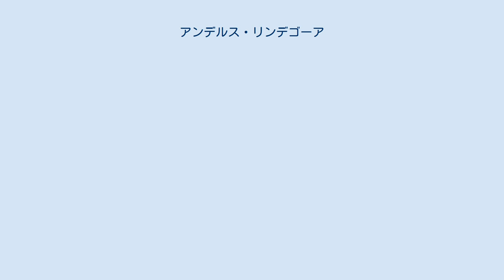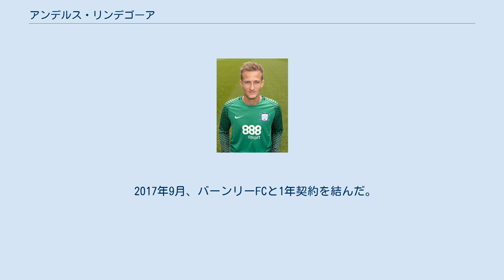アンデルス・リンデゴーア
アンデルス・ローゼンクランツ・リンデゴーア（Anders Rozenkrantz Lindegaard (デンマーク語発音: [ˈanɐs ˈlenəkɒːˀ], 1984年4月13日 - ）は、デンマーク・オーデンセ出身のサッカー選手。
ヘルシンボリIF所属。
 デンマーク語の発音により近い表記はアナス・リネゴー。
 地元のオーデンセBKでキャリアを開始し、2006年11月19日のシルケボーIF戦でプロ・デビュー。
しかし、同クラブでは出場機会を得られず、レンタル移籍を繰り返し、2009年にはノルウェー1部のオーレスンFKに完全移籍した。
ここで才能を開花させると、チームのノルウェーカップ獲得に貢献。
2010年にはノルウェーとデンマークの両国で年間最優秀GKに選ばれた。
 2010年11月27日、マンチェスター・ユナイテッドFCに移籍。
契約期間は3年半、移籍金は推定350万ユーロ。
年明けの1月29日に行われたFAカップのサウサンプトンFC戦で公式戦デビューを果たす。
しかし、1年目はリーグ戦での出場はなかった。
 正GKだったエトヴィン・ファン・デル・サールの引退に伴い、翌2011－12シーズンはアトレティコ・マドリードから加入したダビド・デ・ヘアとレギュラーを争う意思を公にする。
9月14日に行われたUEFAチャンピオンズリーグのSLベンフィカ戦ではデ・ヘアに代わって先発出場し好守を見せた。
10月1日のノリッジ・シティFC戦ではプレミアリーグ・デビューを果たし、無失点に抑える。
これ以降、出場機会が増え、翌年1月8日にはFAカップ3回戦でのマンチェスター・ダービーにも出場。
リーグ戦8試合でゴールを守った。
 3年目の2012-13シーズンもデ・ヘアとの熾烈なレギュラー争いは続き、開幕時はスタメンを譲ったものの、秋頃から先発の座を奪い返した。
しかしながら、レギュラー定着には至らなかった。
 2015年8月31日、フリートランスファーでウェスト・ブロムウィッチ・アルビオンFCへの移籍を発表した。
契約期間は2017年6月30日までの2年である。
 2017年9月、バーンリーFCと1年契約を結んだ。
 2010年9月7日に行われたUEFA EURO 2012予選のアイスランド代表戦でデンマーク代表デビュー。
現在はカスパー・シュマイケルと正GKの座を争っている。